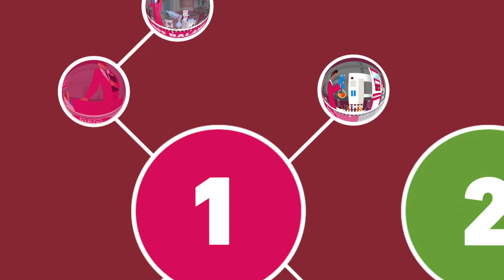The three key priorities for any future government this election - AAMRI's 2019 Election Statement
Ahead of the 2019 federal election the Association of Australian Medical Research Institutes (AAMRI) has developed an Election Statement outlining key areas any future government must prioritise to give all Australians the best healthcare system in the future.